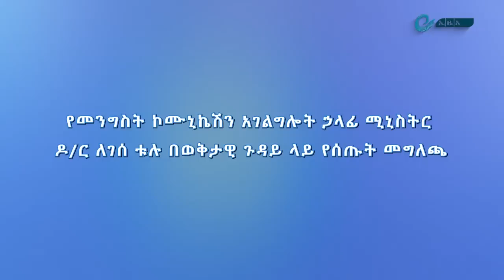ደሴ ኮምቦልቻ ሰበር ዜና | መንግስት በወሎ ግንባ ጉድይ ጥብቅ መግላጫ ሰጠ